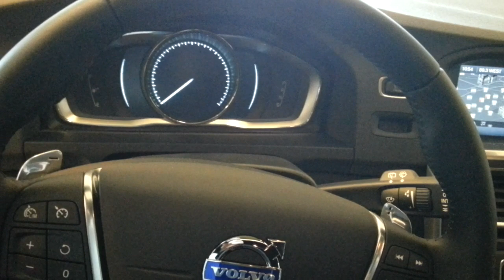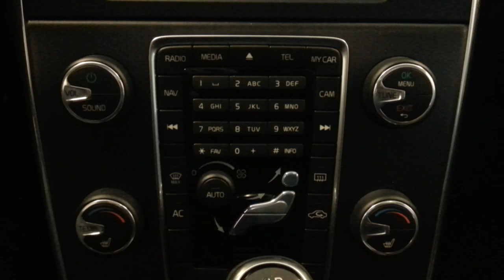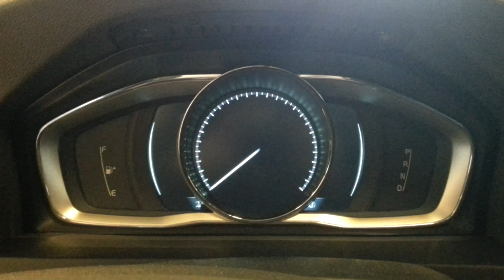Volvo V60 2015 In depth review Interior Exterior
Hello and welcome to Alaatin61! YouTube's collection of automotive variety! In today's video, we'll take an up close and in depth look at the all new 2015 Volvo V60.